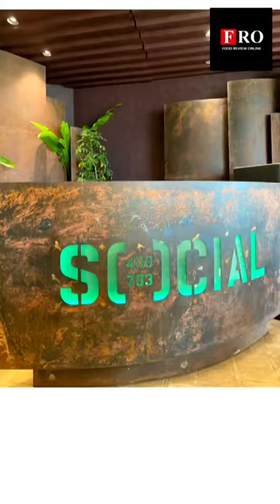VASHI SOCIAL - FOOD REVIEW ONLINE (FRO) - Kailash Shahani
VASHI SOCIAL - FOOD REVIEW ONLINE (FRO)
LOCATION: Vashi, Navi Mumbai
CUISINE: North Indian, Chinese, Biryani, American, Continental
AVERAGE COST: 1400 for couple (approx)
WORKING HOURS: 09.00 am - 1.00 am
WHEELCHAIR FRIENDLY: YES
OUTDOOR SEATING: YES
VALET PARKING: YES
CREDIT CARD PAYMENT: YES
TAKEAWAY: YES
FREE WIFI: YES
VEGETARIAN ONLY: NO
What we love here: Disco Fried Egg, Bombay Bhel Puri Salad, Achmed's Mezze Platter, Chakna Tiffin, Crispy Sesame Honey Chilli Fries, Bombay Bachelor Sandwich, Momos Chaat , Lantern Cocktail, Oreo Mud Pot shake .
Why Visit: Chain of SOCIAL opens it's 26th Restaurant in Vashi.
Location: 5
Taste: 4.5
Quantity: 4
Presentation: 4
Ambience: 4.5
Hygiene: 4.5
Service: 4
Cost: 4
Our Review: 4/ 5:
Over the years @socialoffline has become synonymous with a community space that effectively employs great design, food, drinks and more in a collaborative way. This chain opened their 26th outpost in Vashi Inorbit mall by the iconic palm beach road. SOCIAL made waves with its quirky food and drinks menu, bringing about major trends in the local dining scene. Coming to the food, we started our meal with disco fried egg which was simply scrumptious. We also mange to try some bar nibbles like bombay bhel puri salad which was a combination of rice pomegrante with tamarind chutney. Another dish was tasty crispy sesame chili fries and Momo chaat. one more top recommendation is Achmed's Mezze platter made up with falafel, hummus, baba ghanoush. cheese samosas & pita bread. We strongly want you try their cocktails and special shout out to lantern cocktail which was simply top-notch and do not leave the premise before trying mud pot shake which was so amazing that we are drooling as we type this review. .